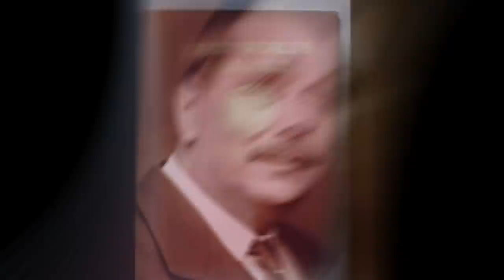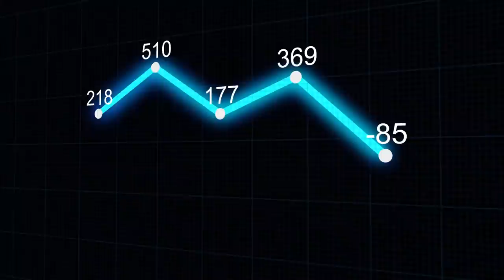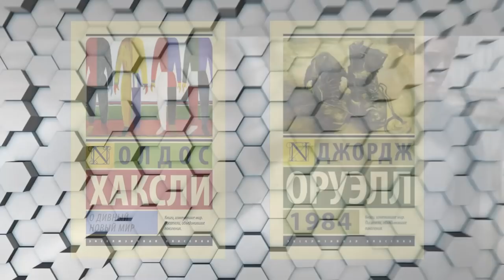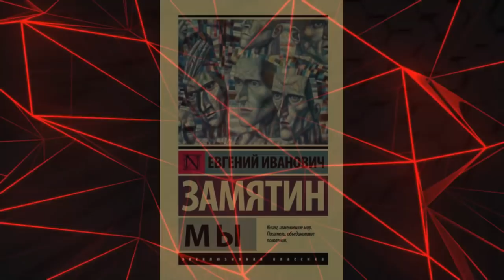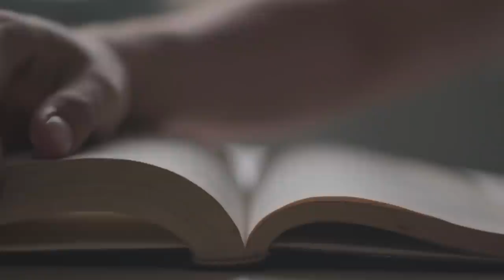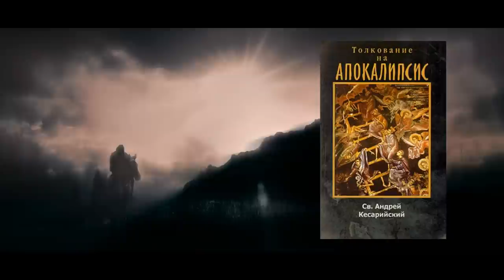ПЛАТОН - основоположник ЕВГЕНИКИ ▪ Валентин Юрьевич Катасонов | ЖИВЫЕ ДУШИ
💠🎥 Использованы кадры из фильмов:
💥 Голодные игры. 2012
💥 Догма. 1999
💥 Вторжение. 2020
💥 Кин-дза-дза! 1986
💥 Мультфильм. Я - домашний козёл-2
💥 Мультфильм. Князь Владимир. 2006

00:00 "Если толпу нельзя запугать, толпе нужно во что-то верить."
00:31 Ученик Сократа.
02:33 Платон и его утопия "Государство".
06:15 Герберт Уэллс.
07:20 Платон - основоположник евгеники.
08:26 Жак Аттали.
10:59 Томас Мор. "Утопия".
15:15 Под влиянием идей Платона.
16:33 Джером К. Джером. Новая утопия.
17:47 Эдвард Форстер. Машина останавливается.
21:00 Антиутопии сбываются.
22:53 Апокалипсис Иоанна Богослова.
27:22 Нет публики - значит нет игр!